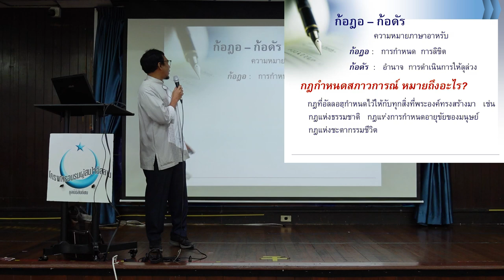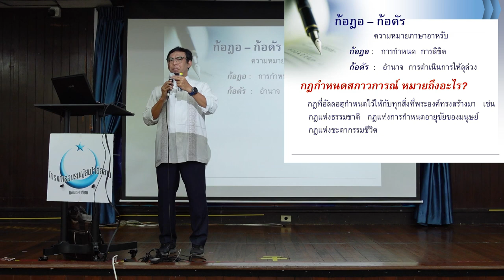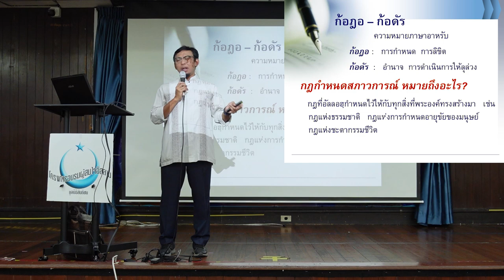กฏกำหนดสภาวการณ์ หมายถึงอะไร? | ก้าวแรกของการรู้จักอิสลาม EP.44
หมายถึง การกำหนดของพระเจ้า (กอดอ) และความประสงค์ของพระเจ้า (กอดัร)
ทั้งสองคำนี้เกี่ยวข้องกับแนวคิดเรื่องการเชื่อในสิ่งที่พระเจ้าได้กำหนดให้เกิดขึ้นในโลก
และชีวิตของมนุษย์ รวมถึงทุกสิ่งที่เกิดขึ้นทั้งในอดีต ปัจจุบัน และอนาคต
โดยมุสลิมเชื่อว่าทุกสิ่งที่เกิดขึ้นนั้นอยู่ภายใต้การดูแลของพระเจ้า
และมนุษย์จะต้องยอมรับในกำหนดที่เกิดขึ้นด้วยความศรัทธา